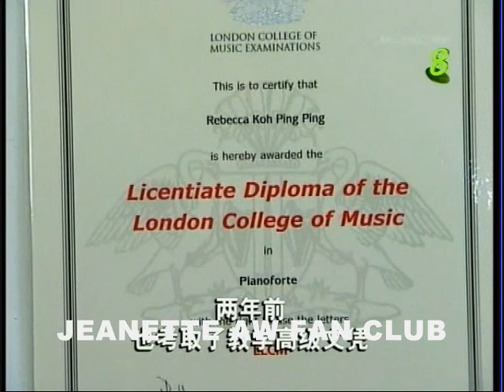前线追踪 : 《非一般的慈善》 公益献爱心 - Part 1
TrueHearts Show returns for 2009, to raise funds for people with needs in Singapore. The show will be telecast live on 7th June 2009, on Channel 8 from 7pm-10pm.

The show aims to highlight the plight of people with needs in this current economic climate, inform others on the avenues of help available and to rally Singaporeans to aid others in their community.

Credits: MediaCorp Channel 8